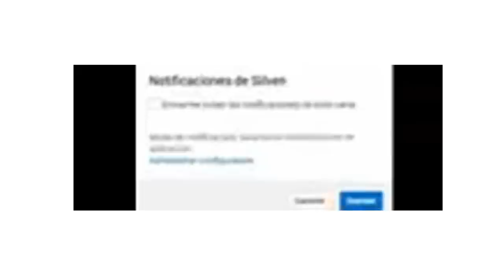Moda s BLUSONES Y BLUSAS LARGAS || MODA MUJER || BLUSHES AND LONG BLOUSES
Moda s  moda para mujer.
 lookbook, moda juvenil, moda 2019, tendencias 2019, gorditas 2019, maquillaje, maquillaje 2019, peinados, peinados fáciles, peinados 2019, cortes de pelo, hairstyle, hairstyle 2017, cortes de pelo 2019,